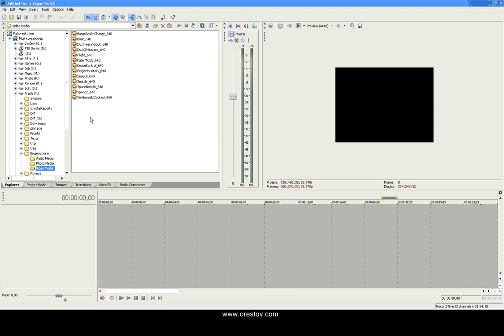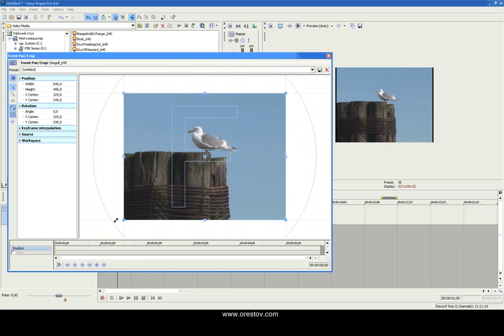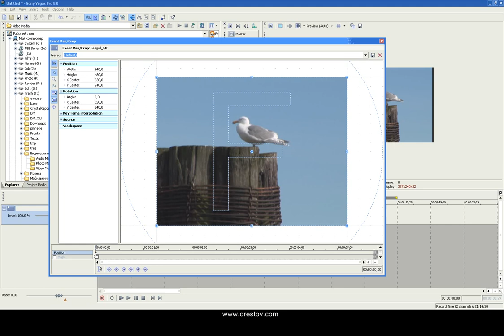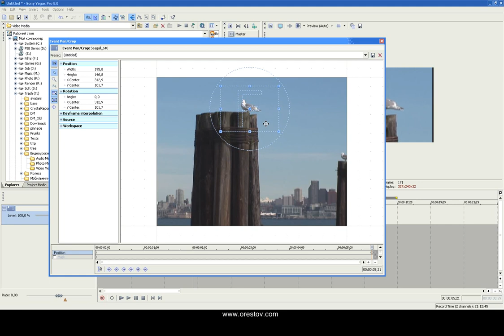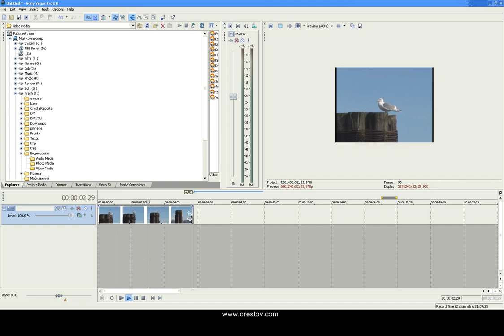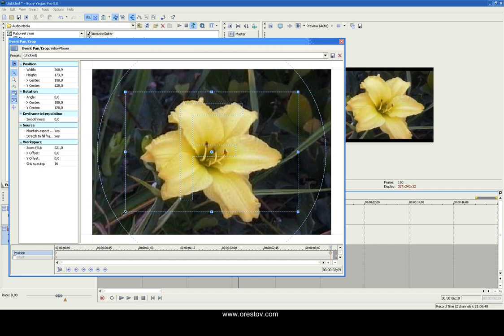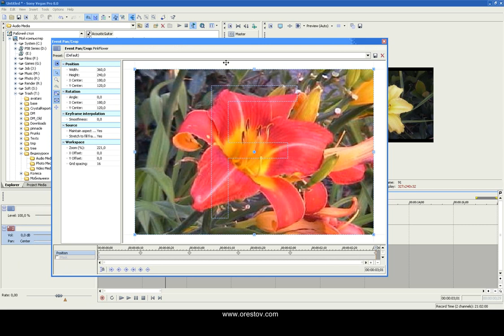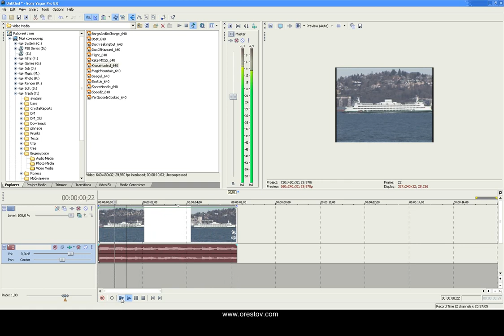Sony Vegas - 5. Pan&Grop скорости управление (1)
Видео уроки Sony Vegas 8.
Урок пятый - Pan&Grop скорости управление (часть 1)